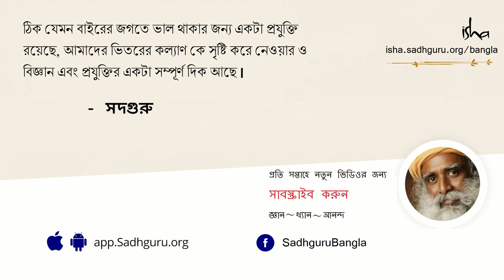হস্তমৈথুন করা কি শরীরের জন্য ঠিক? | Is it OK to Masturbate?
হস্তমৈথুন করা কি ঠিক? হস্তমৈথুন সম্পর্কে ছাত্রদের  একটি প্রশ্নের উত্তরে  সদগুরু এটির দোষ গুন এবং বীর্য অপচয়  একজনের আধ্যাত্মিকভাবে ক্ষতি করতে পারে কি না তা বলেন।
হস্তমৈথুন করা কি ঠিক? | Hastamaithun ki thik?